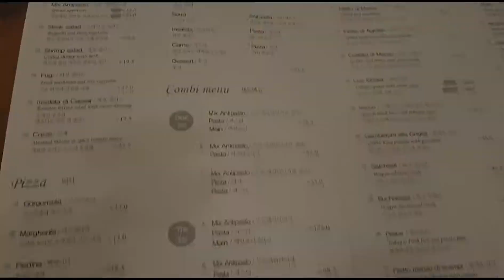구봉산 춘천 야경과 함께 델모니코스 Del Monicos 맛집 카페 먹방 여행 맛행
춘천 맛집
델모니코스 Del Monicos
김교수 추천

델모니코스
강원도 춘천시 동면 순환대로 1154-106